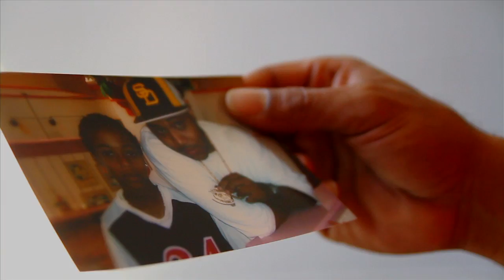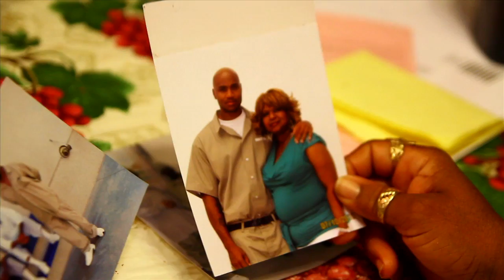K Geeta - "I am what they Dream" - Directed by Jae Synth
First single release from Sacramento, California street legend and Goodfella Records CEO, K. Geeta. After recently being released from Federal Prison and serving over 5 years, he is here to present reality music. He is what the game has been missing.

K Geeta
"I am what they Dream"